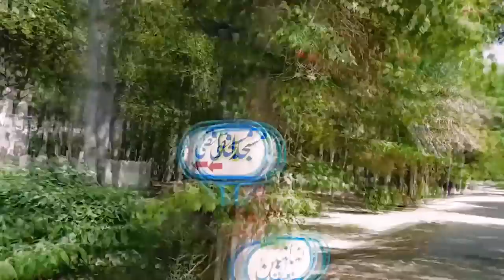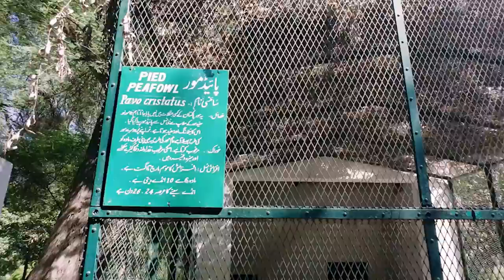National Park | LalSuhanra | Bahawalpur | South Punjab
National Parks of Pakistan | Wildlife sanctuaries of Pakistan
Lal Suhanra is a national Park and biosphere reserve situated in provice punjab of Pakistan. Its history is older than the oldest human civilization. Hakra river used to flow amid this national Park at the time of the start of human civilization.
Lal_Suhanra_National_Park has a total area of 165,000 acres, out of which 20000 acres is covered with forests, 5000 acres is covered with lakes and water oasis while rest is the deserted land. Many species of animals, birds and reptiles live free in the forest. Rhinos, Black bucks, wild cats, snakes and so much other species live in this forest.
There are two enclosures of black bucks and bucks are being bred in the enclosures since 1972. Anyone can buy those deer after approval from authorities and acquiring the license to keep them.
Public Park is also well maintained and a good place for day time excursion with family and kids. Public Park has many parts including play grounds, gardens and sitting areas. An artificial lake with boating arrangement is there. Lake is extracted from the nearby desert canal.
The name of complete desert is Rajhistan and it has two parts named Cholistan and rajasthan. Here i upload vlog on this national Park with full details and imagery.